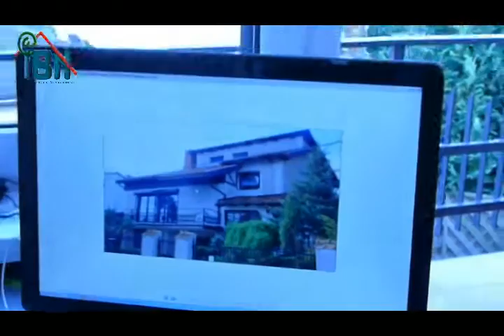Gdynia Mały Kack dom wolnostojący.mp4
Dom o ciekawej architekturze z dogodną komunikacją z centrum Gdyni, Sopotem i Obwodnicą oraz do bogatej infrastruktury handlowo-usługowej i sportowej. Niedaleko znajduje się plaża ze znanym klifem i popularnym molem spacerowym.
Dom usytuowany jest na wzniesieniu morenowym, ok. 60 m nad poziomem morza w odległości 100 m od kompleksu leśnego Trójmiejskiego Parku Krajobrazowego z rezerwatem przyrody wokół rzeczki Kaczej i licznymi ścieżkami spacerowymi i rowerowymi. Ze względu na położenie z posesji roztacza się piękny widok na panoramę Gdyni (centrum, Orłowo i Redłowo), zalesione wzgórza oraz Zatokę Gdańską. Obiekt posiada malowniczy ogród z ciekawą roślinnością. Jest 3-kondygnacyjny z poddaszem z 2 garażami
(ok. 40 m2 i ok. 14 m2). Posiada też 2 b. długie i szerokie balkony (łącznie 20 x1,5 m) oraz taras (ok. 50 m2).
W budynku znajdują się pomieszczenia zapewniające funkcje gościnne jak i kameralne do pracy i wypoczynku z zaprojektowanym indywidualnie wyposażaniem meblowym.
Wyposażony jest w instalacje zapewniającą monitoring obiektu drogą radiową przez firmy ochroniarskie.
Całkowita powierzchnia użytkowa to ok. 300 m2.
Istnieje możliwość dalszej rozbudowy poddasza o ok. 60 m2, na które jest projekt i pozwolenie na budowę.
Powierzchnia działki to 574 m2.
Własność hipoteczna. Spokojne i przyjazne sąsiedztwo.